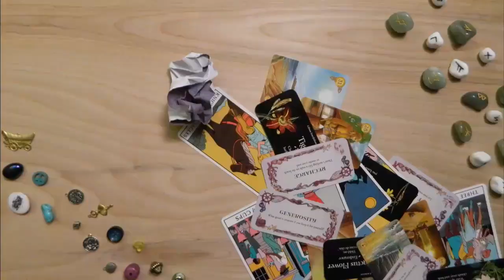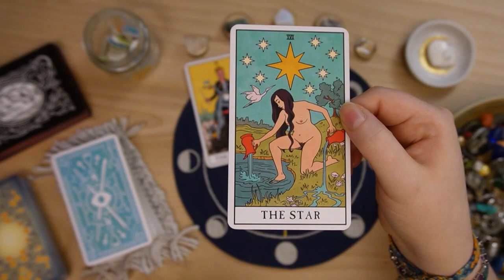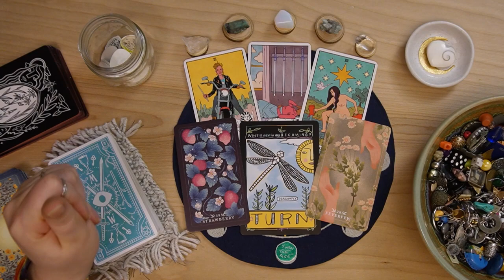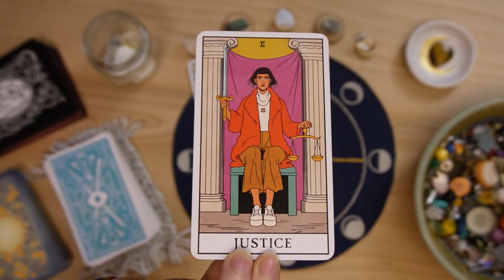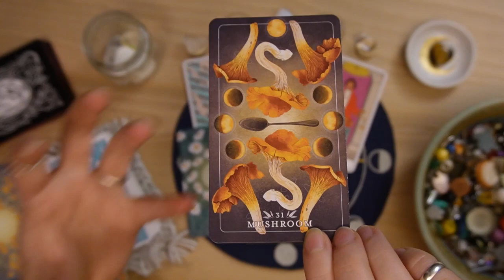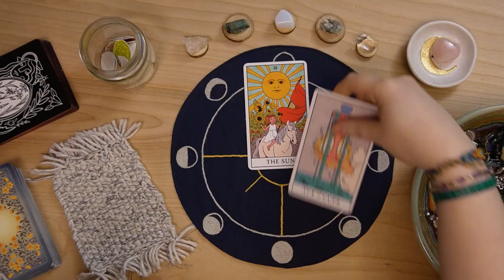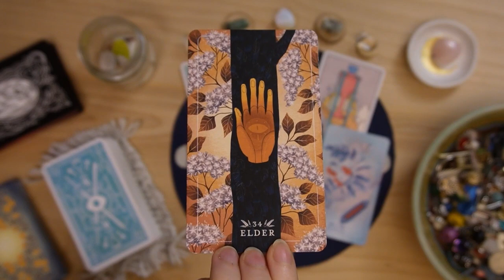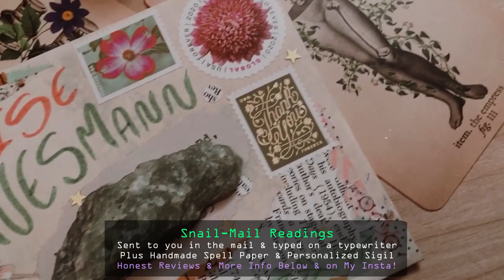🎉 ✶ Here to Pep You Up, Celebrate & Reclaim How Truly Unique & Kindred You Are! ✶ Pick A Card ✶ BBD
In this pick a card, we are going to pep you up and really remind you how unique and awesome you truly trulyyy are! Sometimes we forget or find ourselves in ruts and today I want to shower you with love and support! Get ready to be celebrated and reclaim these qualities and traits as sacred and uniquely yours. 🌈

So feel free to get cozy with a cup of tea, coffee, water, or whatever you'd like, and we will see what's coming in for you using tarot, charm casting, and oracle cards! 🗝✨

💓 Pick A Card 🔮 ✶ What Makes You Most Attractive? 🥰 ✶ Detailed & All Inclusive!

🐿 Pick A Card 🔮 ✶ What You're Planting & Harvesting From & Into Your Life? ✶ Next Few Months ✶

🃏 Time Stamps:

0:00 Into | Choose Pile(s)
5:30 Pile 1 | ✶ Shiva Eye Shell
27:56 Pile 2 | ✶ Tigers Eye
50:35 Pile 3 | ✶ Rose Quartz

🔮 The Decks & Supplies I Used:

+ Seed & Sickle Oracle
+ Prairie Majesty Oracle
+ My Handmade Affirmations
+ My Personal Charm Set
+ My Handmade Casting Cloth

Join in and share your creations and love for your spiritual side with the community using BitsandBobsKindredSpirits on Instagram!

💌🐌 I offer snail-mail readings sent to you in the mail for you to hold, experience in person, and truly treasure which many find to be their favorite and the most fulfilling!

🌈 LGBTQIA+ Resources! 🦄

✊🖤BLM Resources!